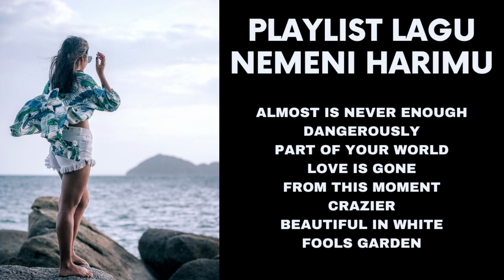PLAYLIST LAGU NEMENI HARIMU